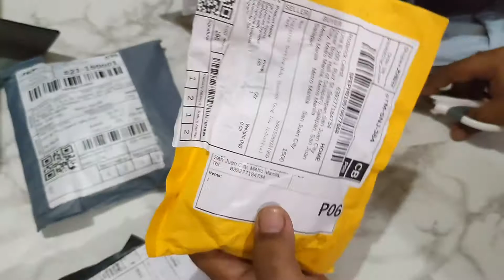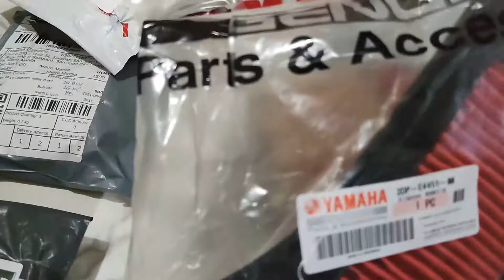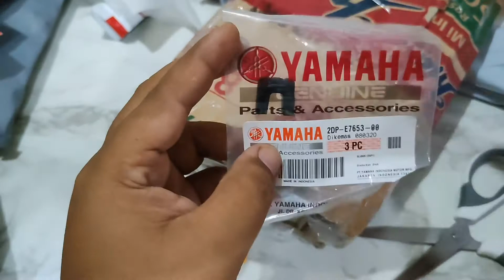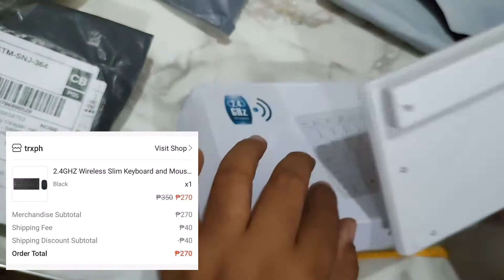SHOPEE HAUL ni HUBBY ☺️ || Philippines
Thank you so much po for visiting our channel and watching our videos!
Lovelovelove..❤️❤️

Keep safe po kayo palagi..